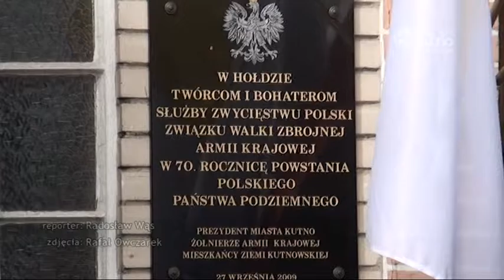76. rocznica powstania Polskiego Państwa Podziemnego